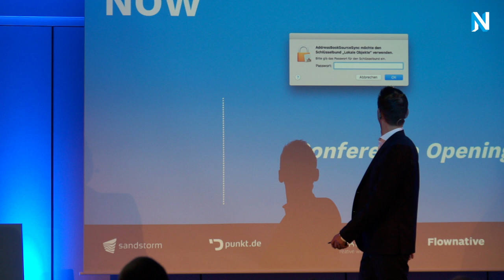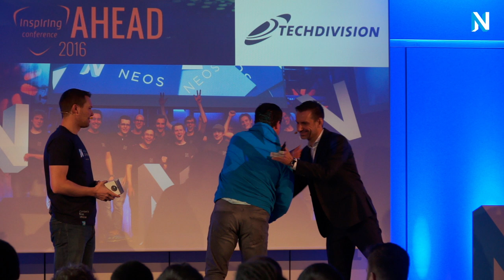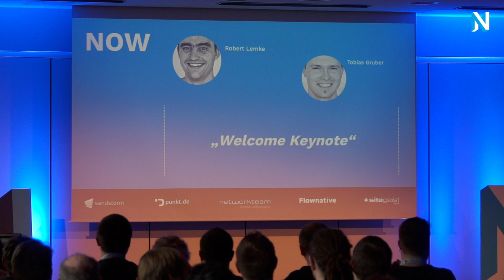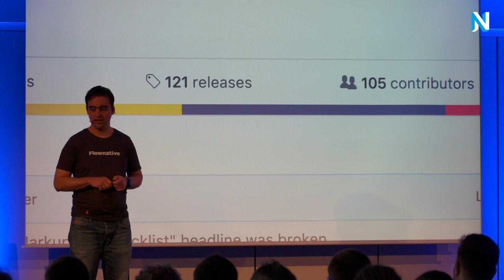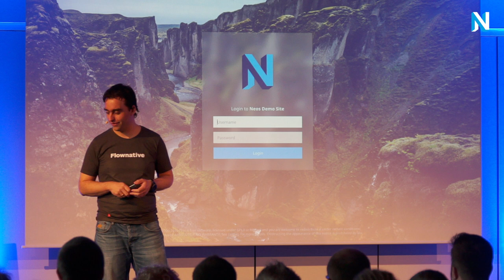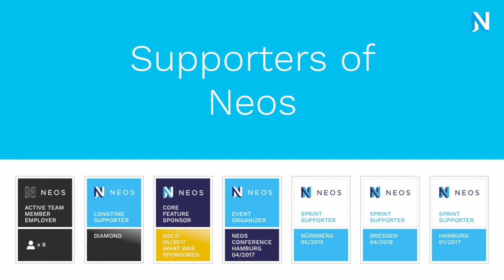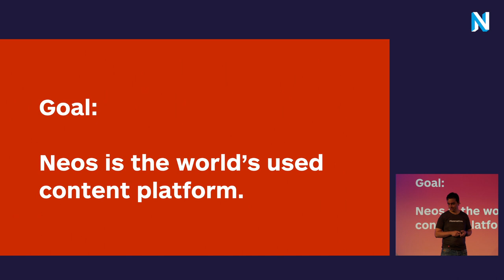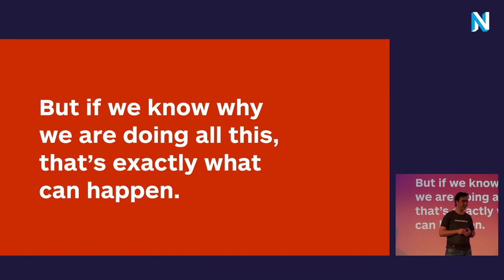Welcome Keynote & Conference Opening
Conference Opening
by Sven Ditz

Welcome Keynote
by Robert Lemke (& Tobias Gruber)